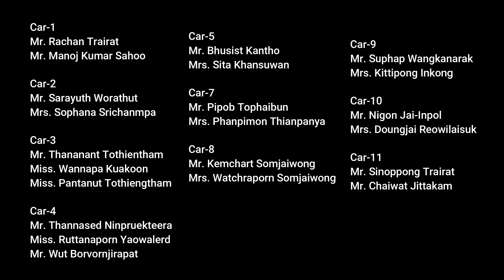Drive Across Asia 2019 Leg-3, Khonkaen to Cambodia